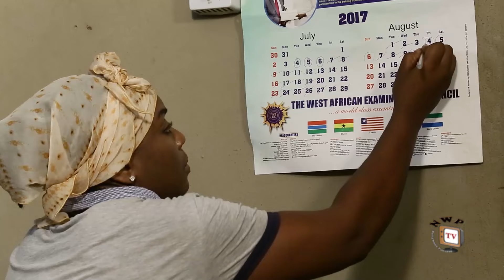The Living And The Dead Season 2 - 2018 Latest Nigerian Nollywood Movie Full HD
A psychological study found that people who are generally 'too nice' are also the ones to get hurt the most. Just because someone doesn’t react, it doesn’t mean they don’t notice.
This Movie is a typical example of "there is always two side of a story".
Starring: Chioma Chukwuka, Onyi Michael
Production: Cobic Productions
Year: 2018